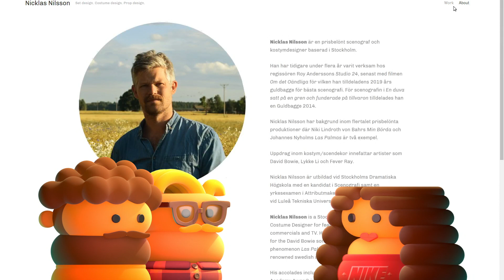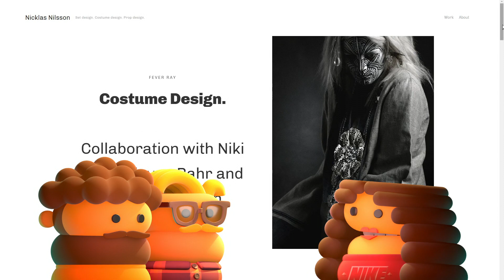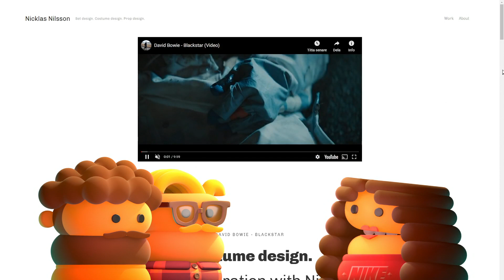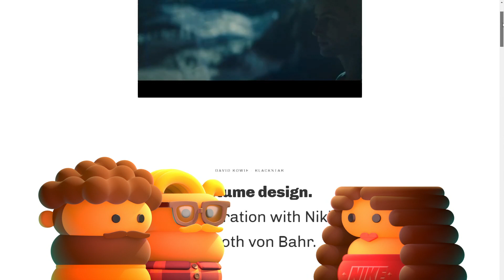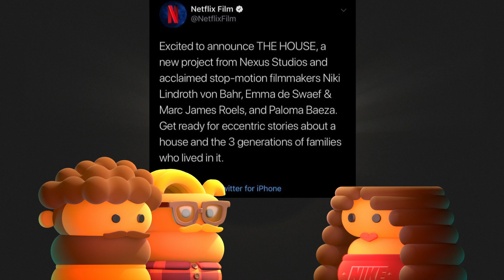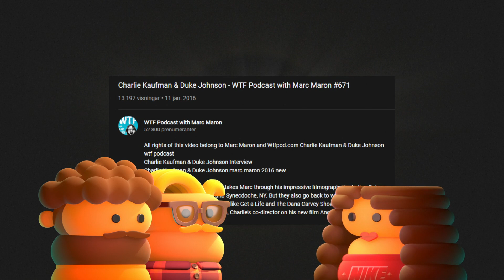Niki Lindroth Von Bahr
Vi pratar bland annat om:
- Animationsakademien
- Nordiska Scenografiskolan i Skellefteå
- Marionettfilm
- En natt i Moskva
- Jan Höiland
- Stop Motion
- Tord och Tord
- Motivation och envishet
- 100% Deprimerad
- Kodkaos
- Min börda
- Något att minnas
- Telefonförsäljarmanus
- Ventilationsljud Vs Musikaler
- Vaggvisa inför den stora katastrofen
- Att bli förälder
- David Bowie
- Coraline
- Skala
- Fantastic Mr Fox
- Anomalisa
- This Magnificent Cake
- Djur i kläder
- Komposition, kamera och kartong